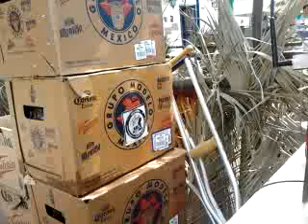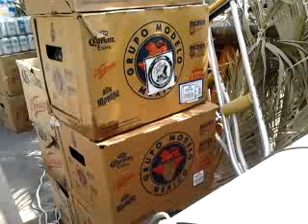1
Grabado con mi teléfono móvil Android.